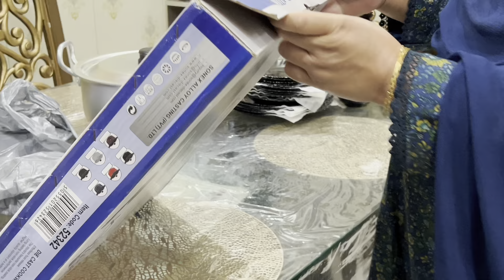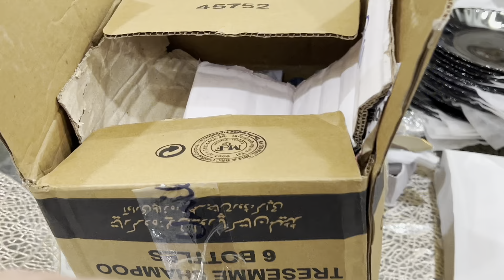My crockery shopping haul🤩/ Banda Jan Mar deta ha Ghar bnate bnate ... cooking vlogs "saminaminhas"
In today’s video, I’m excited to share my latest crockery shopping haul with you all. From elegant dinner sets to quirky mugs, I've picked up some beautiful pieces that I can’t wait to show you. Plus, I’ll give you a sneak peek into how I plan to incorporate these into my cooking vlogs. 🏡✨

Join me as I explore new ways to enhance the aesthetic of my home, because as they say, *Banda Jan Mar Deta Ha Ghar Bnate Bnate*!